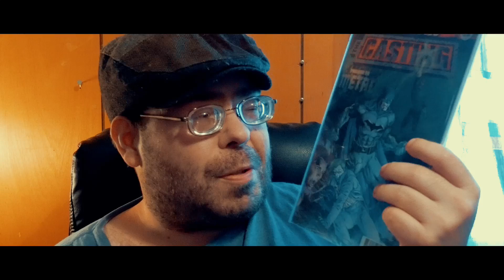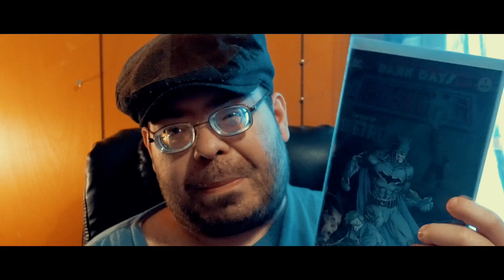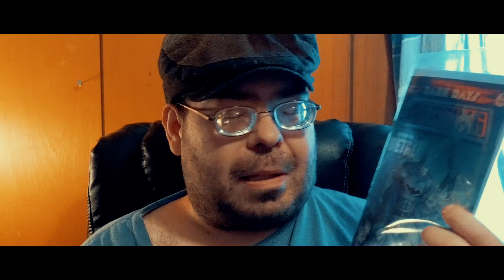Dark Days The Casting Review!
Hey, Guys! If you want an AWESOME logo or overlay like mine, ask my buddy Danny and he'll hook you up!

Hope y'all enjoy and GOD Bless, Guys!

PC Specs: Case: X-Titan 200 (With RGB Lighting)

Deep Cool Captain 120mm CPU coller

7 6700K @ Stock

AData (4x4) 16GB DDR4 @ 2133Mgz

MSI GTX 980 TI (Reference) Stock

3TB HDD

240GB SSD

Thermaltake 750W (80 Plus Gold Rated) Power Supply